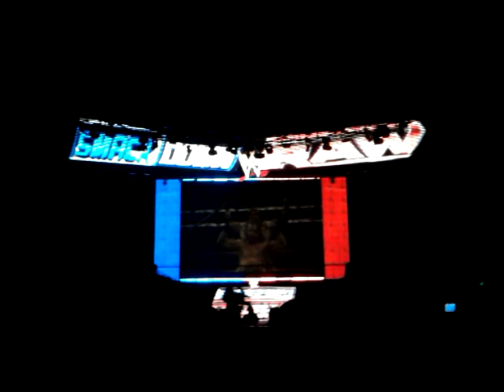WWE Bragging Rights Live Opening and Pyro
WWE Bragging Rights opening video and pyro display. 10.25.09 bad sound quality tho. No copyrights infringement is intended. All World Wrestling Entertainment programming, talent names, images, likenesses, slogans, wrestling moves, trademarks, logos and copyrights are the exclusive property of World Wrestling Entertainment, Inc. and its subsidiaries.